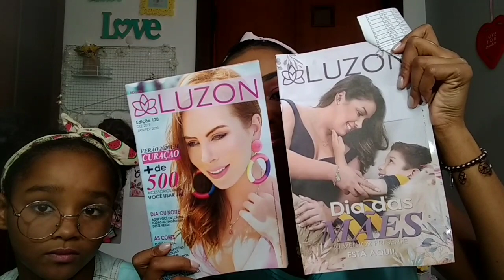COMPRINHAS ABELHA RAINHA Fevereiro 2020✨